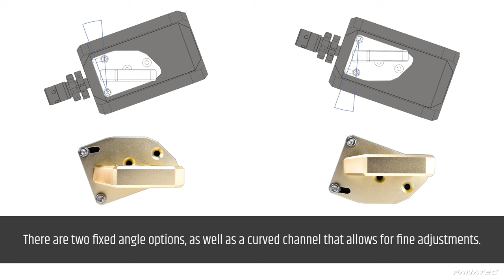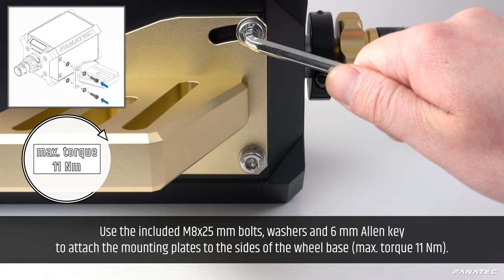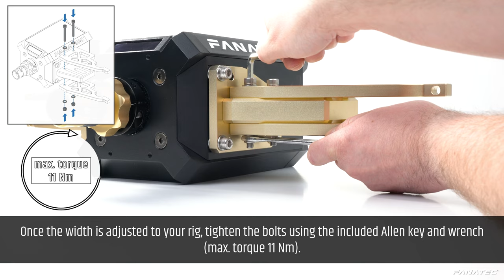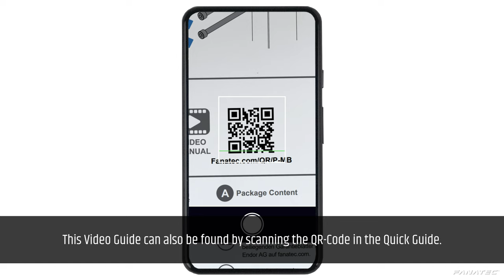Podium Mounting Brackets Video Guide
00:00 Intro / Package contents
00:25 Assembly Step 1: side adapters and mounting plates
02:04 Assembly Step 2: mounting arms
03:00 Assembly Step 3: mounting to cockpit / rig
03:42 QR-Code